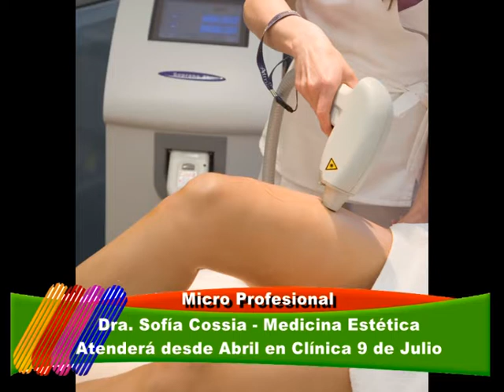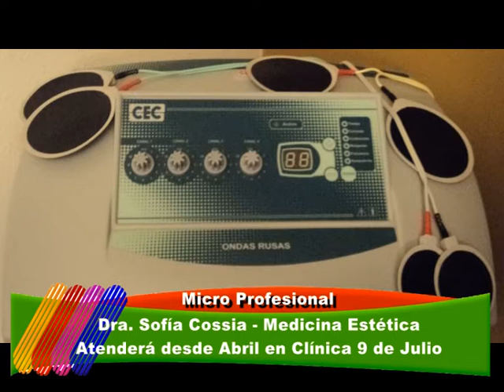DRA SOFIA COSSIA MEDICINA ESTETICA CLINICA 9 DE JULIO